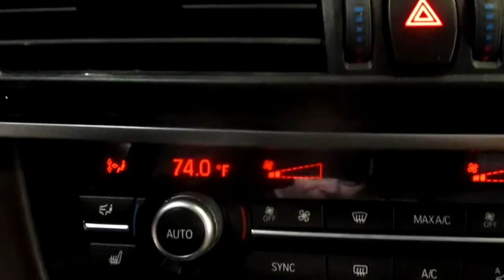20D0402, 2016 BMW X5, 36,757 MILES, 4/16, 3.0, A.T., RWD, MORRISONS AUTO SALVAGE